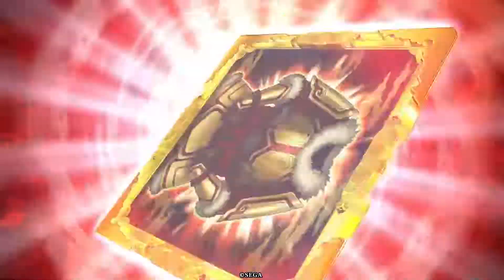【英傑大戦】女性単で英傑大戦！ 02【五徳姫】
英傑大戦初心者動画その2。
今回は五徳姫を加えての編成。